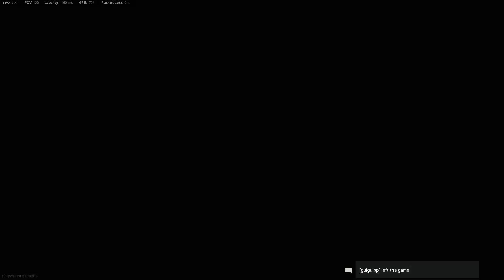Another V2 Rocket In Call Of Duty Vanguard Noobs [No Commentary gameplay]